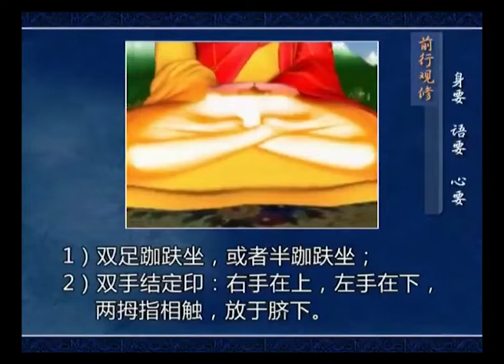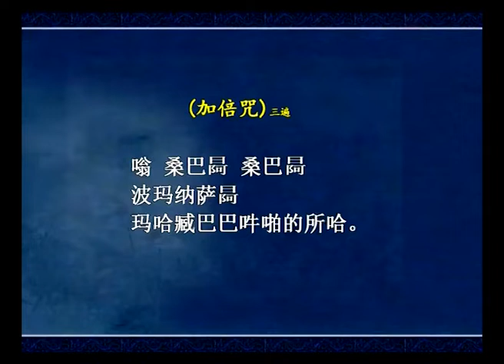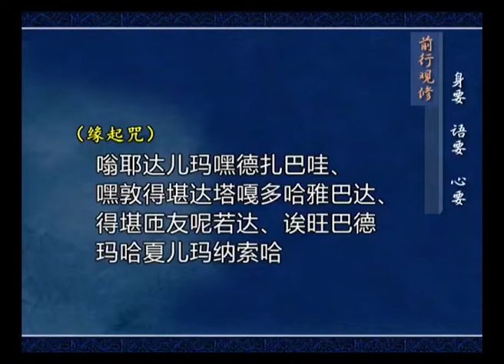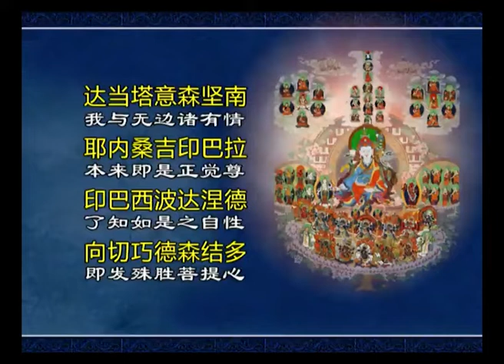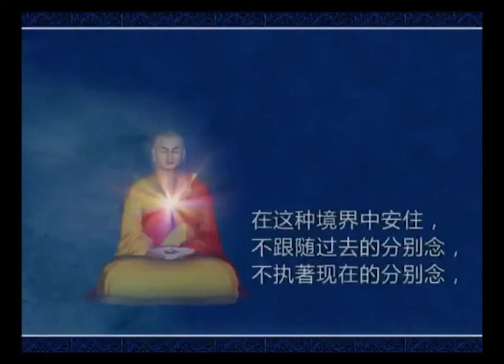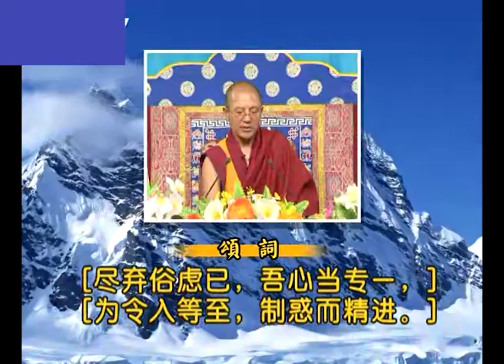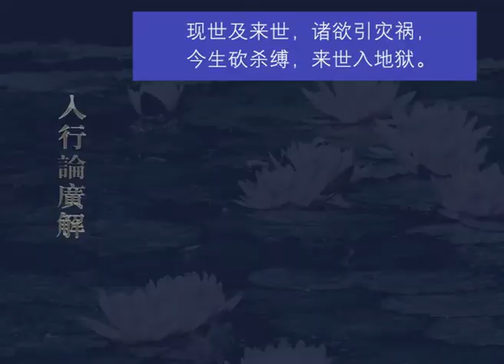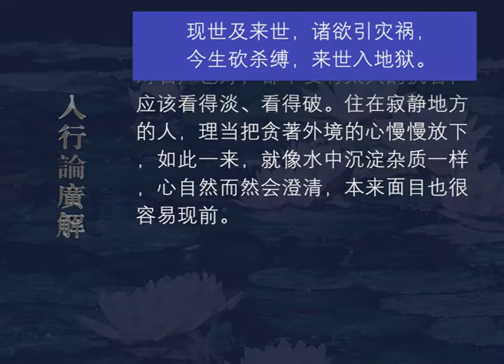入行论广解119 观修